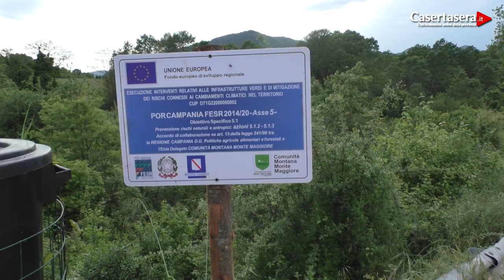Casertasera.it Messa in sicurezza a Monte Maggiore .Arrivano in fondi.Parla il Presidente.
L'informazione online della provincia di Caserta.Il presidente della comunità montana di monte Maggiore Salvatore Geremia.